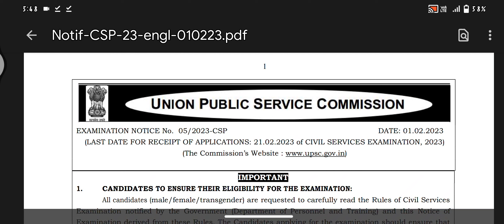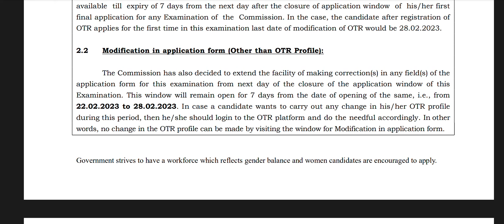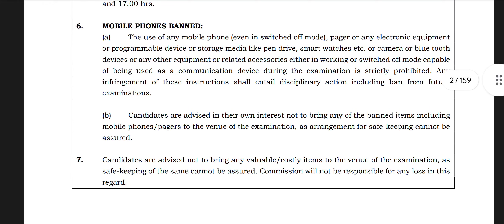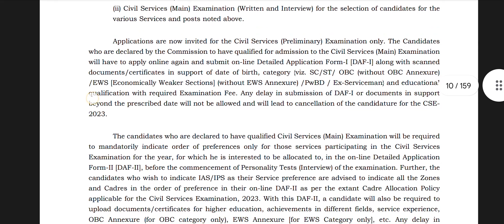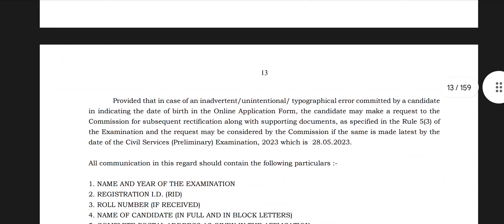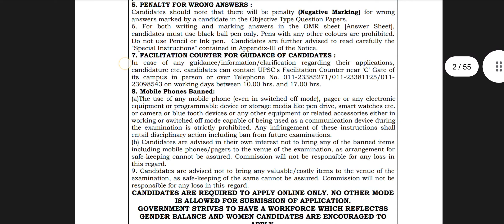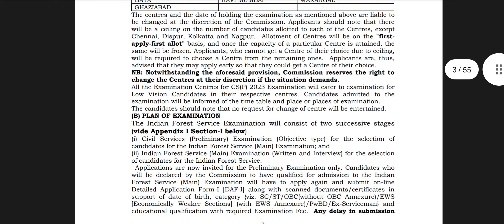upsc cse notification 2023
UPSC civil services exam notification released 2023. Download notification from telegram channel.